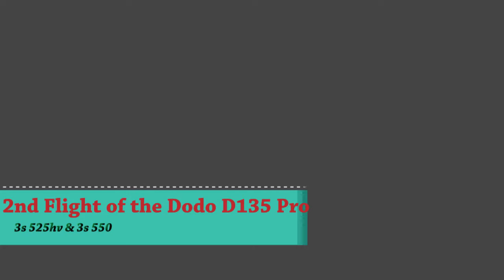2nd Flight of the Skyzone AtomRC D135 Pro Dodo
This time the winds were down and I was able to fly in calmer winds. The D135 Pro is a performer. Coming from a newb I'm really enjoying this one. I think this will be the one to teach my freestyle. I can see myself practicing different moves with it. Rolls are nice and tight as well as loops. I did feel a need to open the throttle more so maybe the next flight I'll use 4s lipo. Even with 3s you will see it punch out pretty high and quick. This flight was just before dark so I'll try to get out earlier for better lighting but with it being Christmas you take what you can get.